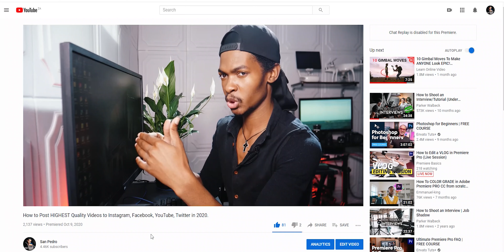filming giveaway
Hi everyone, today is the 31st January and am doing our first MASSIVE giveaway of some filming gear! we gonna continue giving away some gear that i no longer use until December